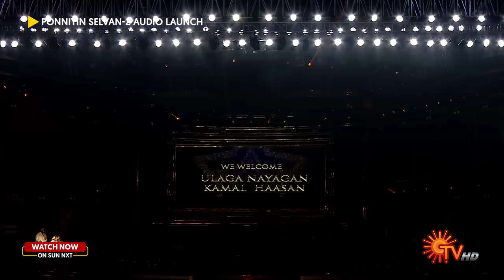Ponniyin Selvan : 2 Audio Launch - Full Show | Part - 4 | Sun TV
Get ready to witness the grand audio launch event of "Ponniyin Selvan: 2", the much-awaited Tamil movie based on the classic novel by Kalki Krishnamurthy. This Video includes the full show of the event, which was telecasted on Sun TV, and features the talented cast and crew of the movie.

Ponniyin Selvan: II is Indian Tamil-language epic historical action adventure films directed by Mani Ratnam, who co-wrote them with Elango Kumaravel and B. Jeyamohan. Produced by Ratnam and Subaskaran Allirajah under Madras Talkies and Lyca Productions, they are the cinematic adaptations of Kalki Krishnamurthy's 1955 novel, Ponniyin Selvan.